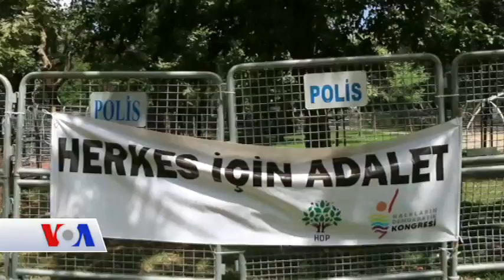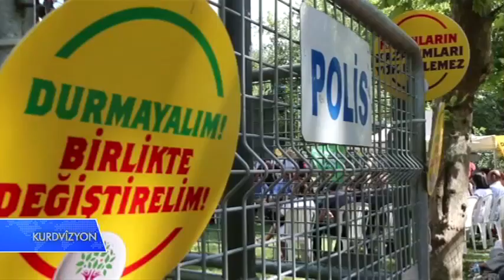هەڵمەتی ناڕەزایی هەدەپە لە ئستەنبوڵ بەردەوامە